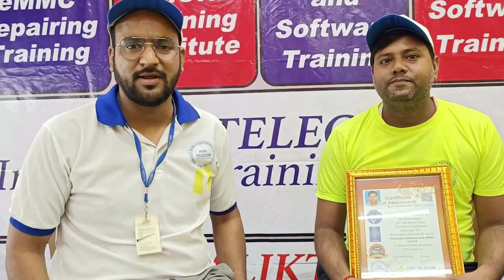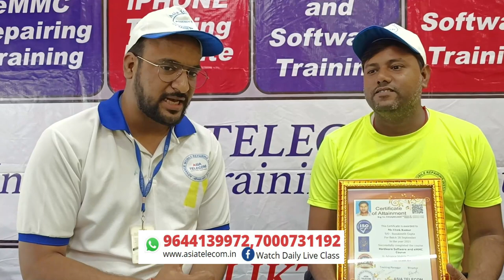jharkhand Student - आज तक IC लेवल का काम नहीं किया !! यहाँ से जा कर करूँगा - Thanks AsiaTelecom